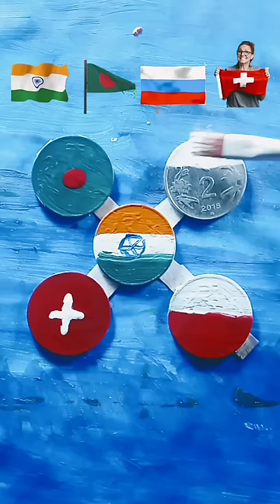🇧🇩🇮🇳🇵🇱🇨🇭🇷🇺 flag drawing painting coins